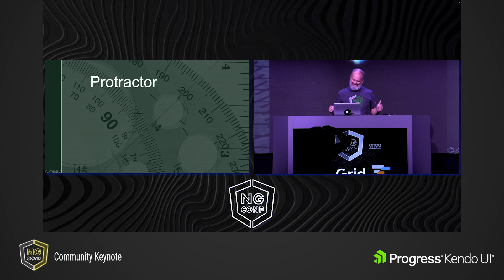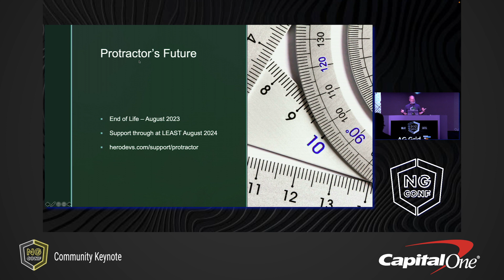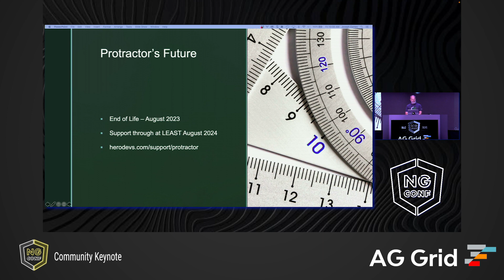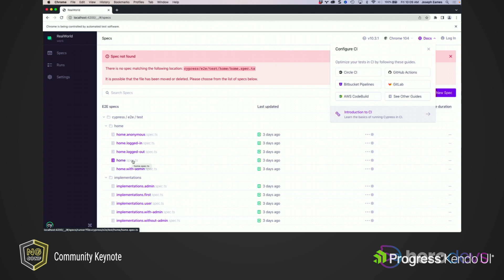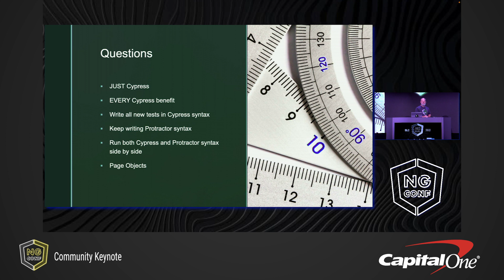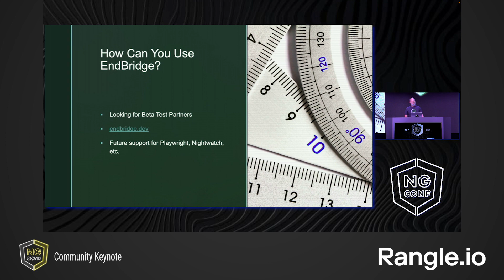EndBridge: Migrate from Protractor to Cypress in Less Than a Day! | Joe Eames | ng-conf 2022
In this part of the community keynote from ng-conf 2022, Joe Eames introduces EndBridge by HeroDevs, an amazing new tool for migrating from Protractor to Cypress without needing to modify your tests.